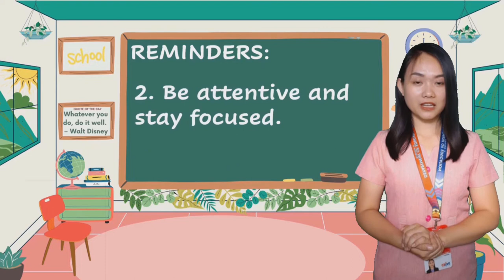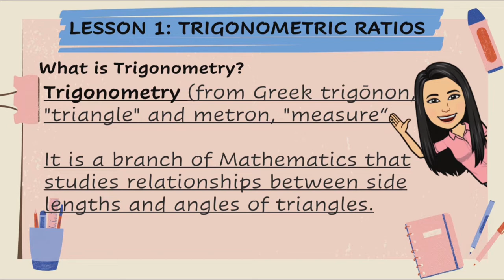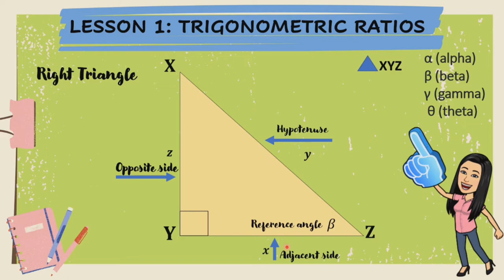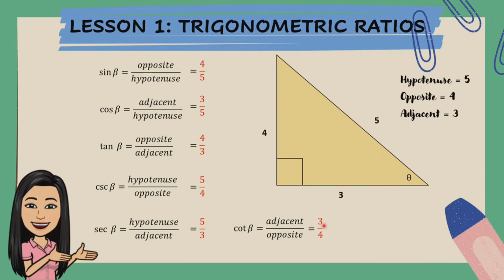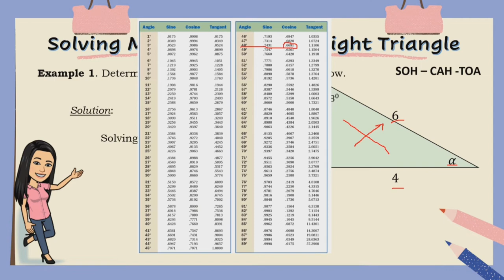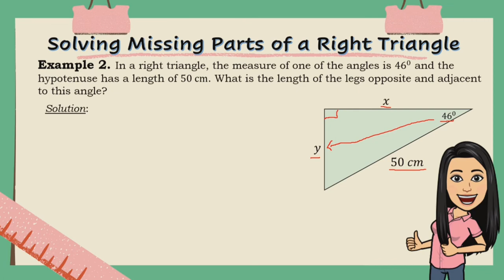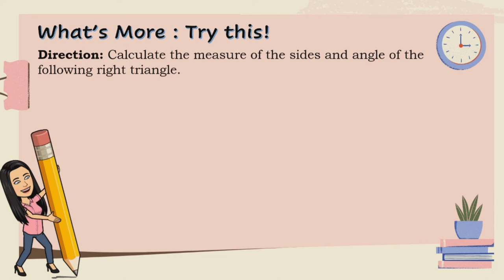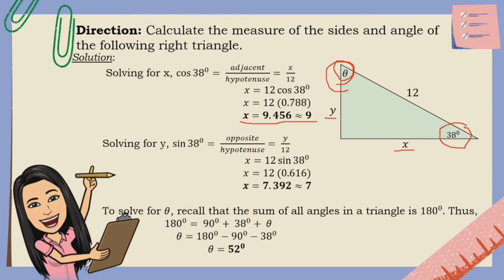TRIGONOMETRIC RATIOS | QUARTER 4 | GRADE 9 MATH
MATHEMATICS 9 - QUARTER 4 Week 1 & 2
SIX TRIGONOMETRIC RATIOS

This video will discuss the six trigonometric ratios - sine, cosine, tangent, secant, cosecant and cotangent (SOH-CAH-TOA, CHO-SHA-CAO) and mainly solving missing parts of a right triangle.  I hope that you will learn something out of this especially the basics of Trigonometry.